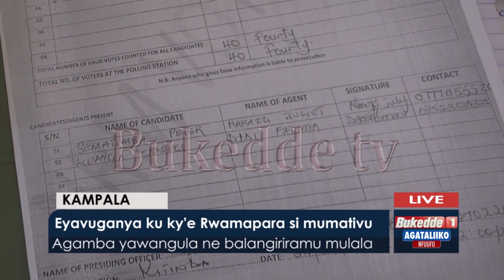Agataliikonfuufu: Naome asabye abawagizi be okukkakkana .